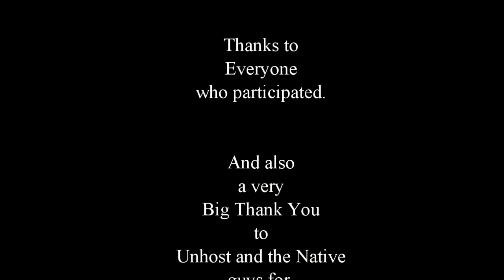Cluster Chunk with Etho and the Native Server - Part 02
ETHO's Super Hero Strike: 21:15

Today I got an invite from UnHost to come play a quick game of Cluster Chunk. In the second match Etho from EthosLab join our team. Part one has some quick footage of our first match, a discovery of a unique spawn glitch in the 12w36a Snapshot, and our initial defense in the second match. Part two has the surprising conclusion with a final desperate act from out team that will leave you shocked and sockless!

Blue Team:
Etho
Zueljin
Rainbow Soup
Red Wagon
OneWolfe

Red Team:
UnHost
Seth Bling
Three Two
Meola